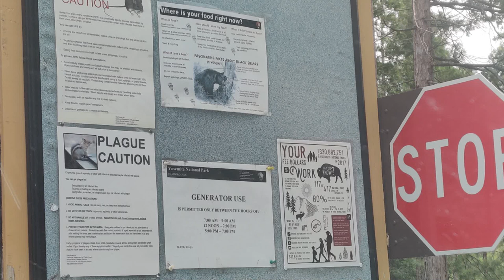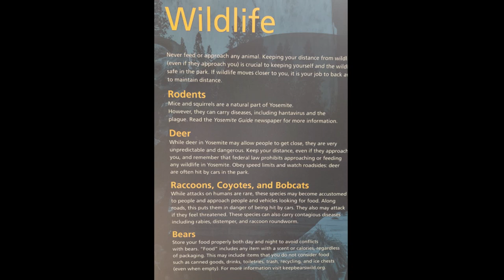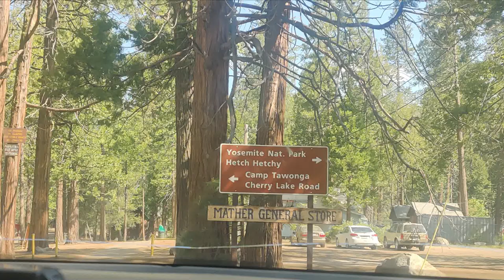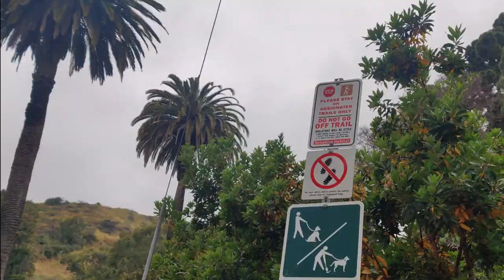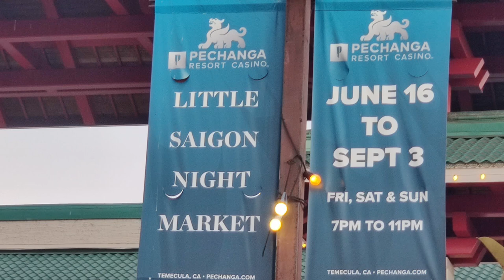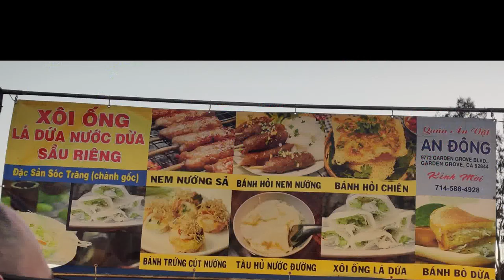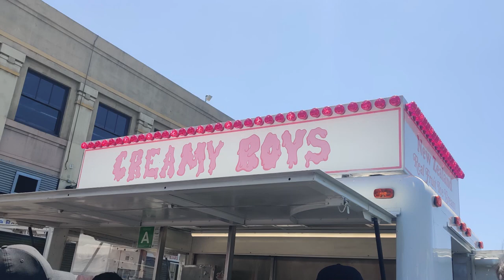What We Did All Summer 2023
Hi Friends!  As you know, we have been so busy gardening, watering plants, harvesting, tending to chickens, and working.  We also needed a chance to get away from the monotonous chores.  We need a change of scenery every so often, but we cannot stray too far, nor for too long.  Having a garden and poultry means being around the homestead often, and tending to the plants and pets so that they continue to live.  This summer, we have been camping, hiking, going to the beach, going to night markets, attending food events, trying out hot spots for foodies, swimming (not shown), taking the pooch to the groomer, and visiting with friends and family.  It has been quite eventful, and the summer just went by far too quickly!  Want to check out some of the cool locations we went to?  It may give you some ideas of the foods and places you may want to try.  Come vacation with us as we stroll down memory lane.

"Sarah Jansen - Far Away" is under a Creative Commons (cc-by) license